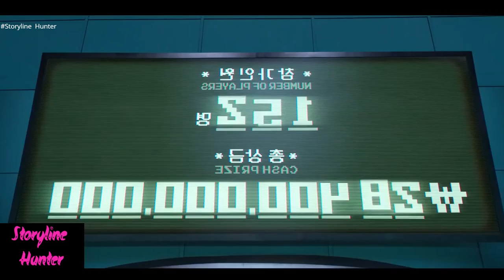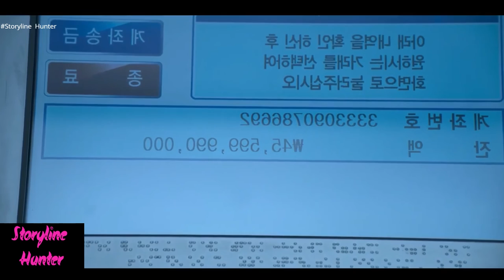squid game full episode - games of squid game - all "squid game" games in order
squid game full episode - squid game full episode 1-9.
monster school : squid game full movie - minecraft animation.
squid game episode 7 | glass bridge | every fall scenes.
squid game full movie of monster school animation.. kup4s: squid game full episode 1 - 9 (sampai tamat) - bahasa indonesia.

Translated titles:
স্কুইড গেমের সম্পূর্ণ পর্ব-স্কুইড গে

Squid game пълен епизод-игри на squid game-всички "squid game" игри в р

鱿鱼游戏全集-鱿鱼游戏游戏-所有“鱿鱼游戏”游戏按顺序排列

魷魚游戲全集-魷魚游戲遊戲-所有“魷魚游戲”遊戲按順序排列

Squid game full episode-game squid game-semua game "squid game" secara berurutan

Episodio completo del gioco del calamaro-giochi del gioco del calamaro-tutti i giochi del "gioco del

イカゲームフルエピソード-イカゲームのゲーム-すべての「イカゲーム」

දැල්ලන් ක්‍රීඩාව සම්පූර්ණ කථාංගය-දැල

Squid விளையாட்டு முழு அத்தியாயம்-squid விளை

స్క్విడ్ గేమ్ పూర్తి ఎపిసోడ్-స్క్విడ

Episodio completo del juego del calamar-juegos del juego del calamar-todos los juegos del "juego del

Squid game full episode-spiele von squid game-alle "squid game" spiele in reihenfolge

épisode complet du jeu de calmar-jeux de jeu de calmar-tous les jeux "jeu de calmar" dans l'ordre

Squid game episódio completo-jogos do squid game-todos os jogos "squid game" em ordem

विद्रूप खेल पूर्ण प्रकरण-व्यंग्य खेल

Squid game volledige episode-speletjies van squid game-alle "squid game" speletjies in volgorde

Lojë me kallamar episodi i plotë-lojërat e lojës me kallamar-të gjitha lojërat "lojë me kalla

የስኩዊድ ጨዋታ ሙሉ ክፍል-የስኩዊድ ጨዋታ ጨዋታዎች-ሁሉም "የ

لعبة الحبار حلقة كاملة-العاب لعبة الحبار-جميع العاب "لع

կաղամար խաղ ամբողջական դրվագ-կաղամարների խաղեր-բոլոր